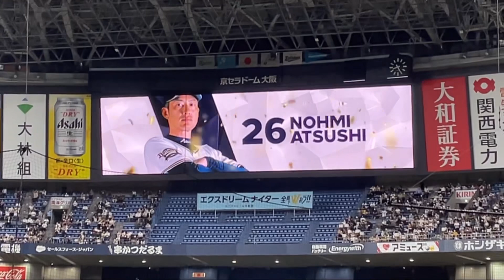【引退試合】能見篤史、現役最後の4球は魂の全球ストレート！〜世界一美しいワインドアップから放たれる鋭い直球〜